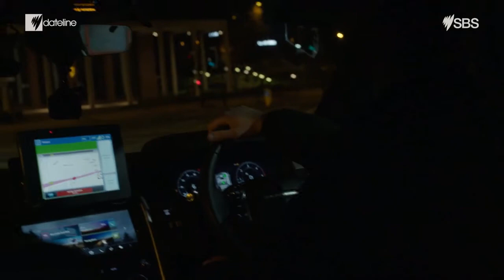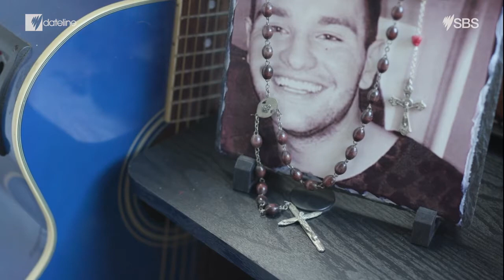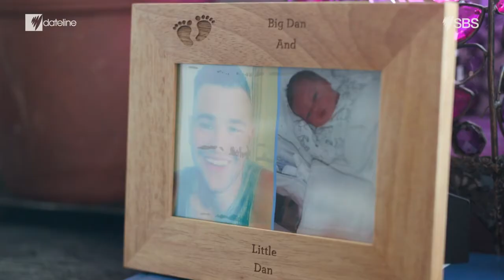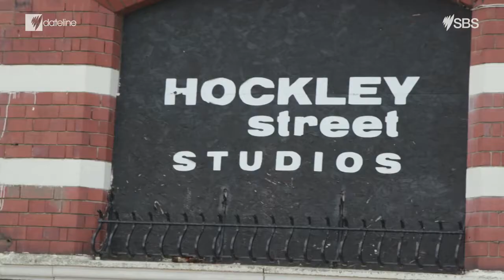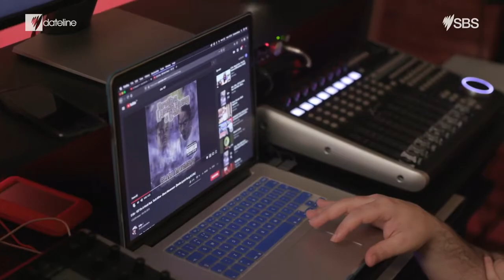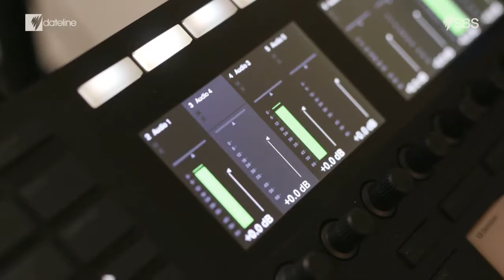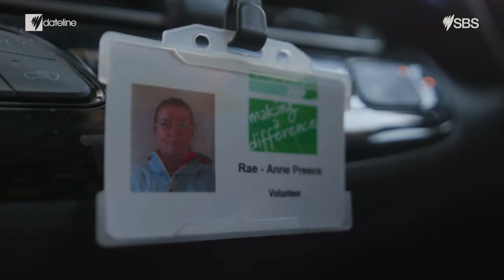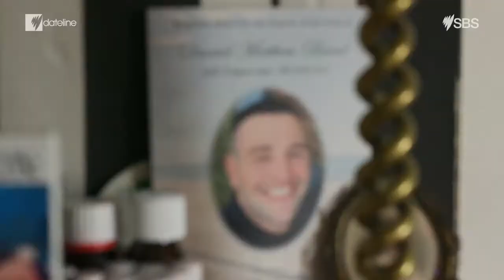"Birmingham Under The Knife 2020" - Knife Crime Documentary - (The Daniel Baird Foundation)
"Birmingham Under The Knife" - The disturbing crime taking hold of Birmingham.

Before the world went into lockdown, the UK was swamped by a knife crime epidemic.
Dateline investigates why Birmingham has seen a 20 percent rise in fatal stabbings over the last year.

As the UK’s healthcare workers battle COVID 19, another public health issue has been plaguing the nation for years - an epidemic of knife crime.

Knife crime has reached a new record high in England and Wales.
45,627 offences involving knives or sharp instruments were recorded by police in 2019, a 7 per cent rise year on year, and 49 per cent higher than 2011 when comparable records began.

While previously thought to be a problem confined to London, in Birmingham in the country’s West Midlands region, knife crime has risen by 20 percent in the last year.

Dr Ben Arnold, a doctor with the West Midlands CARE Team specialises in trauma injuries and is often first on the scene.

“Some nights we could probably have 15 stabbings within the Birmingham region,”
“There is normally a component of intoxication at play. But it generally seems to be related to drugs and gang war.”

Austerity's deep cuts

Starting in 2010, the Conservative Government’s cuts slashed many areas of public spending.

With the UK government now trying to spend its way out of a looming corona-virus recession, there’s going to be even less money for public services.
Rae Anne-Preece is a social worker born and bred in Birmingham’s streets.

“Everybody carries a knife. I have been involved in situations where knives have been used and nearly killed people.
“The bigger a knife a young person has the more respect they will get off their peers.”.
Rae Anne says, in suburbs like this, unless parents have got the money to pay for after school activities - there’s no way to keep teenagers off the streets.

Many local community centres have been shut down, closed by government austerity cuts.
“I was robbed of my childhood because of the streets. I believe if youth centres were still around, it would give kids the opportunity to stay kids for longer instead of having to grow up and fend for themselves at such a young age.”

A grieving mother's plea

One Saturday night in July 2017, Daniel Baird fell victim to a knife attack after having a normal night out with his mates at the pub. It was a night his mother Lynne wishes she could forget.

“Dan just kept bleeding and bleeding, bleeding. Nobody knew what to do.”

A friend drove him to the hospital but it was too late.

“And that was it. I never saw Dan again. He never came home.”

Lynne has since launched a campaign to see Birmingham become the first city in the UK to have bleed control kits rolled out in pubs, schools, shops and other venues. The packs – which include pressure dressings, gauze bandages and tourniquets – are designed to prevent stab-related injuries in the same way public defibrillators have been credited with a drop in heart attack deaths.

Her simple bleed control kits have recently been adopted by parts of London and other cities around the UK.

“You know, how many people have bled to death because an ambulance hasn't been able to get to them?”

Quiet streets - Bring back the healthcare workers

When stay at home orders first came into effect in March across the UK, authorities saw a dramatic decrease in rates of knife crime.
But officials fear as lockdown is gradually lifted, gangs will be looking to reclaim their turf.

The West Midlands Police and Crime Commissioner has voiced fears jobless young men could turn to crime after the coronavirus pandemic.